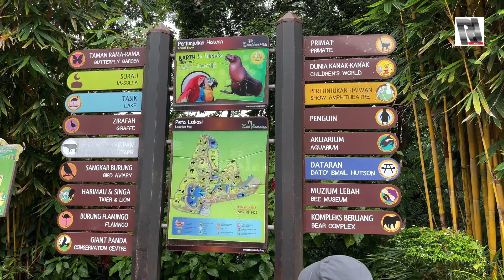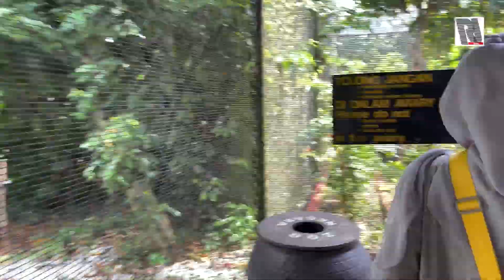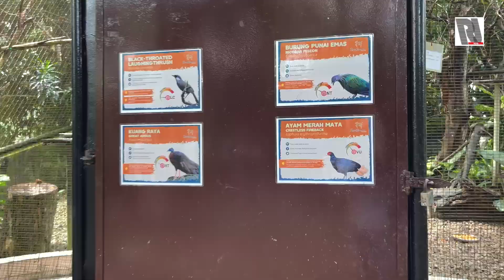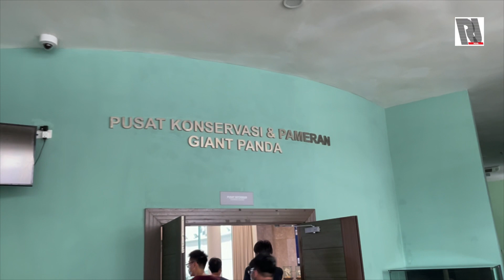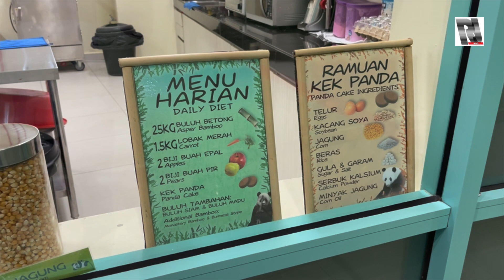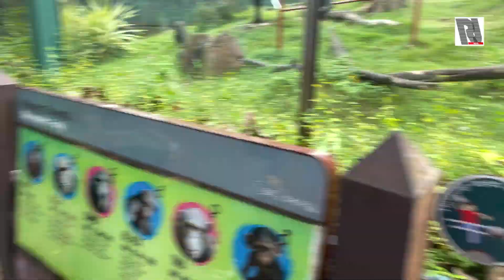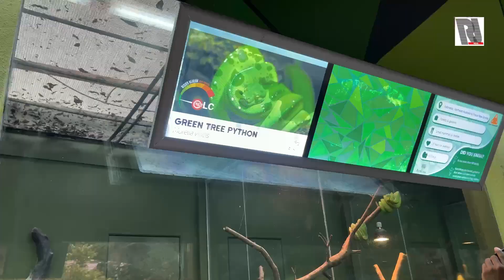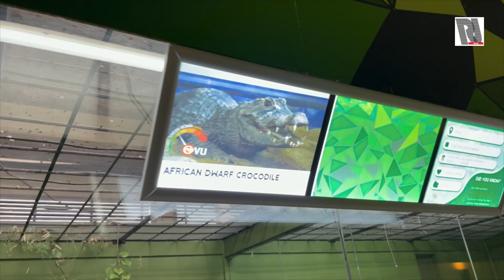A Day at ZOO NEGARA, KUALA LUMPUR | During Endemic Covid-19, Let’s Support!! 🐯🦧🦏🐼 🐄